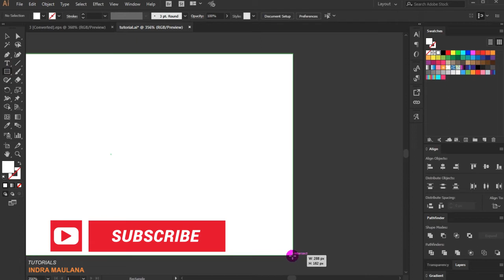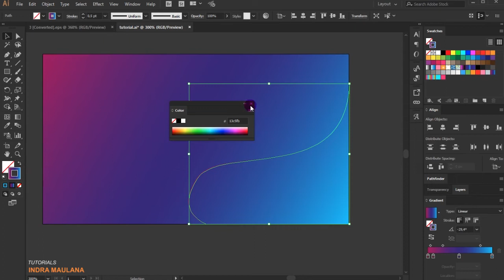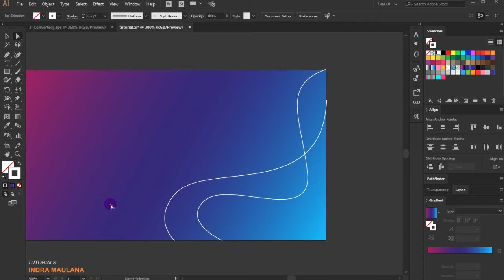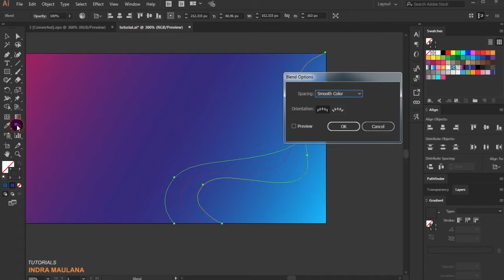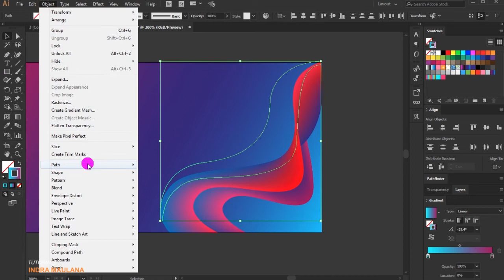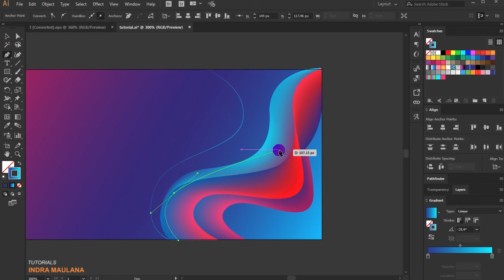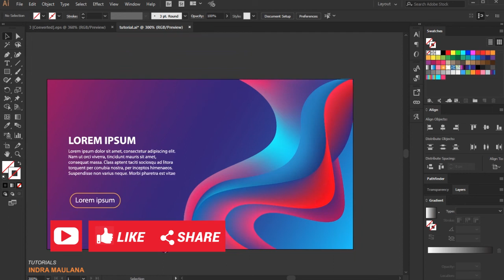Liquid Color Background With Blend Tool In Adobe Illustrator